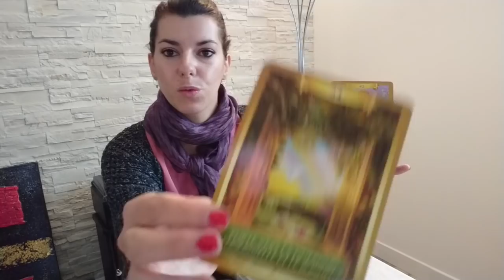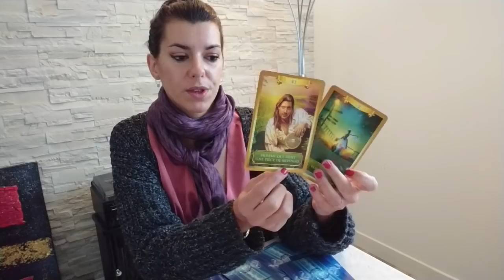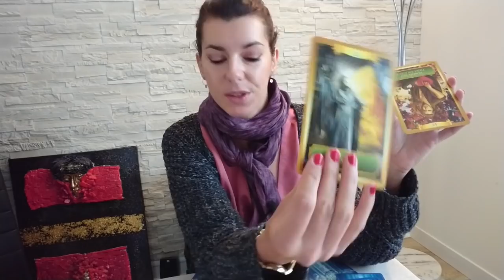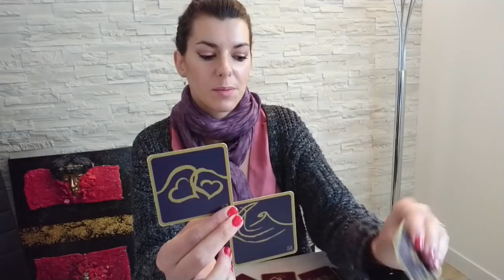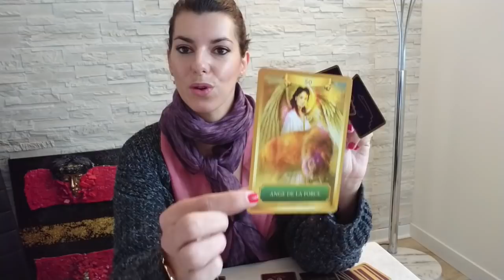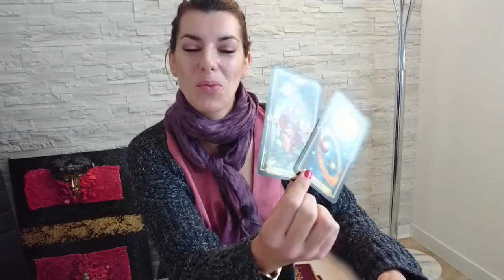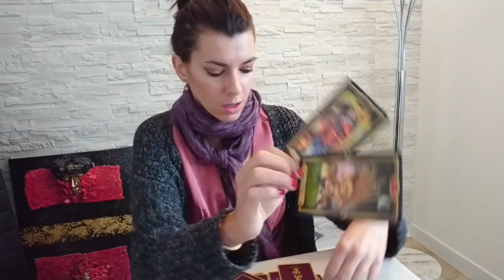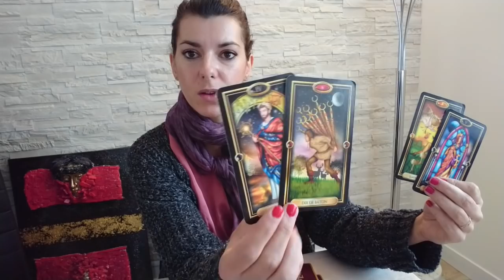🍀Intuition Semaine - 9 au 15 Novembre " De beaux message !"🌿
Bonjour à tous, voici les énergies de la semaine du 9 au 15 Novembre 2020

 C'est cette semaine, on décide de travailler sur notre égo, jalousie ou tout sentiments néfastes pour ouvrir la porte du bonheur !

Horoscope du mois où tous les domaines ( travail, finance, amour ) sont sur ma chaîne Irène rust tarot.

Guidance sentimentale sur la 2éme partie du tirage
Si votre Horoscope vous parle laissez moi un petit commentaire :)

Mon Facebook Groupe !